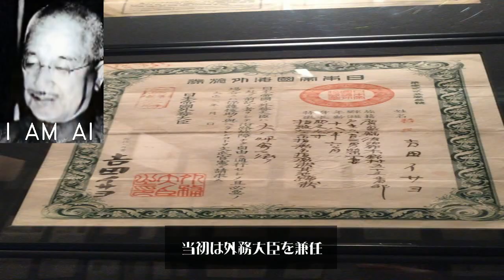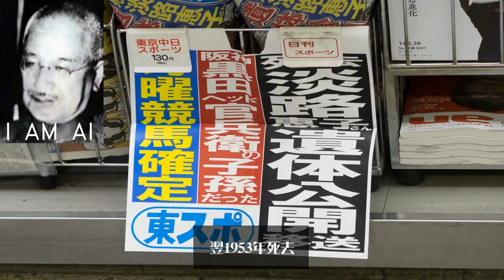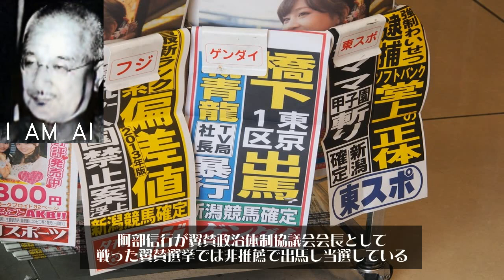阿部 信行 abe nobuyuki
阿部 信行（あべ のぶゆき、1875年〈明治8年〉11月24日 - 1953年〈昭和28年〉9月7日）は、日本の陸軍軍人、政治家。陸軍士官学校9期、陸軍大学校19期（恩賜）、陸軍大将。位階は正二位。勲等は勲一等。予備役編入後、内閣総理大臣（第36代）、外務大臣（第59代）、翼賛政治会総裁（初代）、貴族院議員、朝鮮総督（第9代）などを歴任した。石川県金沢市生まれ。父は旧金沢藩士・阿部信満。東京府尋常中学校を経て、第四高等学校に進むも中退し、陸軍士官学校に進んで陸軍砲兵将校となる。陸軍少将として参謀本部総務部長、陸軍省軍務局長の要職を務め、陸軍中将として陸軍次官、第4師団長、台湾軍司令官を歴任して陸軍大将に親任され、軍事参議官に転じた後の1936年（昭和11年）3月、二・二六事件後の粛軍によりほとんどの陸軍大将が予備役に編入された際に阿部も予備役となる。1939年（昭和14年）6月には東亜同文会理事長に就任している。1939年（昭和14年）8月30日に内閣総理大臣に就任した。当初は外務大臣を兼任。同郷者が多い阿部内閣は「阿部一族」とも「石川内閣」とも呼ばれ、また、畑俊六、伍堂卓雄、塩野季彦派の宮城長五郎の入閣等から当時の読売新聞紙上では「一中内閣」と持て囃された。阿部内閣発足の2日後、9月1日には第二次世界大戦が勃発した。阿部は、ドイツとの軍事同盟締結は米英との対立激化を招くとし、大戦への不介入方針を掲げた。陸軍の反対もあり、翌1940年（昭和15年）1月15日に内閣総理大臣を辞した。その後、1942年（昭和17年）4月30日に実施された翼賛選挙を前に結成された翼賛政治体制協議会の会長に就任。5月20日に結成された翼賛政治会でも引き続き会長を務めた。12月には東亜同文会副会長に就任する。1942年（昭和17年）5月から1946年（昭和21年）2月まで貴族院議員を務めた。1944年（昭和19年）7月に朝鮮総督に任じられ、敗戦を迎える。同年10月19日、陸軍中尉（陸士56期）で空中勤務者であった二男・信弘が、爆装した搭乗機でニコバル諸島付近のイギリス艦隊に突入、22歳で戦死。これは陸軍が特別攻撃隊を編成する直前であったが、遡って特攻戦死と認定され、信弘は二階級特進して陸軍少佐となった。戦後、A級戦犯容疑で逮捕されるが、極東国際軍事裁判（東京裁判）開廷直前になって突如起訴予定者のリストから外されたといわれており、同裁判を巡る謎の一つとされている。公職追放となり、1952年（昭和27年）追放解除される。翌1953年（昭和28年）死去。享年77。死去時点で内閣総理大臣経験者としては最年長かつ最古参であった（自身の死去に伴い最年長は吉田茂、最古参は東久邇宮稔彦王となった）。日本や中国など漢字圏では誤解しようがないが、日本統治時代の最後の朝鮮総督だった阿部信行は、反日感情が強く、漢字教育を廃した韓国を含む朝鮮半島では学者や文化人などにまで、平成・令和年間に首相を務めた安倍晋三の祖父と広く誤解されているが、漢字の通り、血縁はない。なお、実際の安倍晋三の父方の祖父である安倍寛は、阿部信行が翼賛政治体制協議会会長として戦った翼賛選挙では非推薦で出馬し当選している",